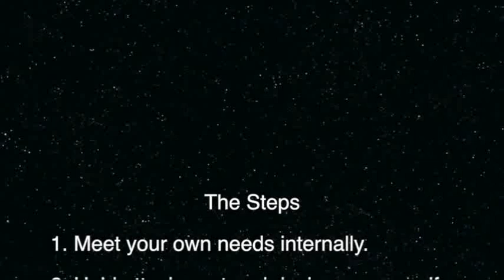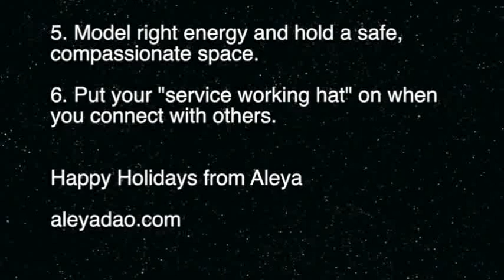How to Hold a Non-Reactive Compassionate Stance | Introduction: Release Attachments and Desires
In this video, we delve into a protocol for maintaining a non-reactive and compassionate demeanor during holiday gatherings and one-on-one interactions. Learn practical steps to ensure a healthy co-creative dynamic, allowing you to navigate through the festivities with grace.

Main Topics:

1.) Preparation for Interaction:
- Identify and list your needs for acceptance, respect, safety, connection, and joy.
- Invite your higher self, body, and team to work with energetic fields to retrieve responsibilities for meeting those needs.
- Activate vibrations of these needs in your Divine line, empowering yourself to enter situations without relying on others for fulfillment.

2.) Release Attachments and Desires:
- Identify attachments and desires for others' behavior, such as wanting them to be respectful, happy, or in integrity.
- Lift attachments and desires off others and back to yourself at the level of your higher self and body.
- Hold responsibility only for your internal reality, returning any responsibility for others' behavior to them.

3.) Creating Independence in Your Being:
- Emphasize the importance of being 100% attached, desiring, and responsible for your own internal way of being.
- Return any unintentionally carried responsibilities for others' behavior, allowing them to navigate their own journey.

4.) Holding Compassionate Space:
- Model a safe, non-judgmental, and non-controlling energy in interactions.
- Create a space that allows others to connect with their deeper selves and essence.
- Encourage a healthy, co-creative way of being without attachment or desire for specific behaviors from others.

5.) On-Call Mindset:
- Acknowledge that engaging with others, especially outside your close circle, is like being on call or working.
- Put on your "working hat" and consciously hold the safest and most loving space possible in every interaction.

🎤About Aleya:
Aleya is a sound healer, energetic practitioner, a Licensed Acupuncturist in Colorado, a Minister in the State of  California, and a Doctor of Oriental Medicine in New Mexico. She has been an alternative healer for over 30 years.
Aleya graduated from Lewis and Clark University in Portland, Oregon, and earned her Master's Degree in  Oriental Medicine from The Southwest Acupuncture School in Santa Fe, New Mexico. She practiced in Telluride, Colorado for 7 years before moving to Santa Barbara, California where she started delivering the Cups of Consciousness meditations worldwide in 2009, she has recorded nine sound healing albums and now lives just South of Yosemite in the Sierra Nevada foothills serving an international clientele as a spiritual guide, teacher, and sound healer.